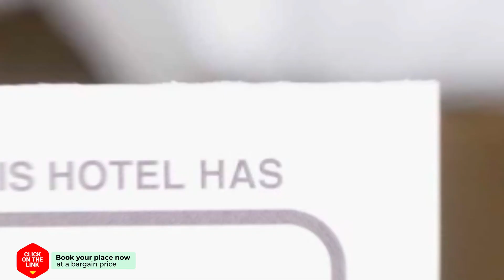Apartment Maasheuvel hotel review | Hotels in Arcen | Netherlands Hotels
Apartment Maasheuvel hotel video review. Hotels in Arcen, european 3 stars hotels.